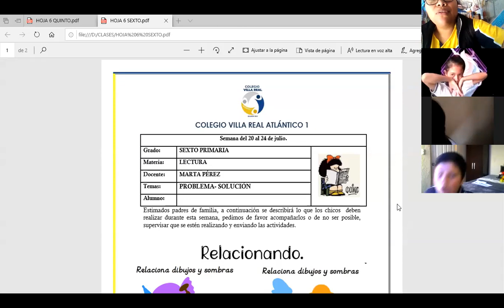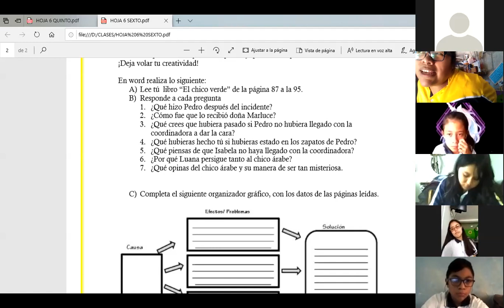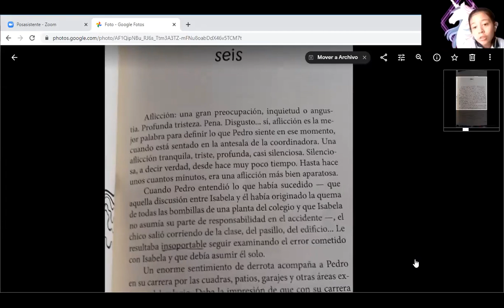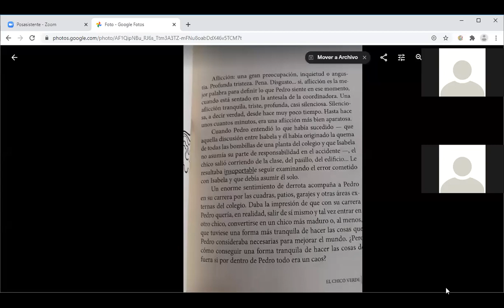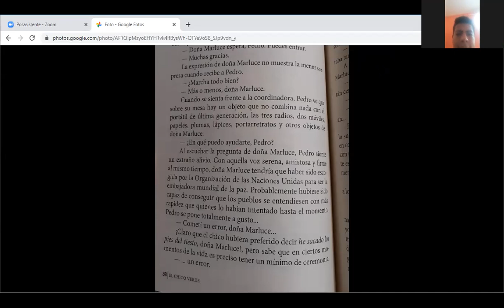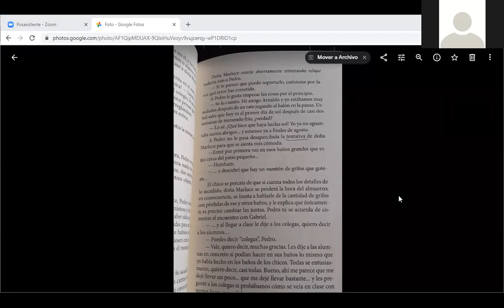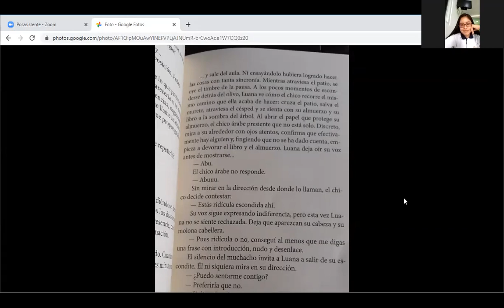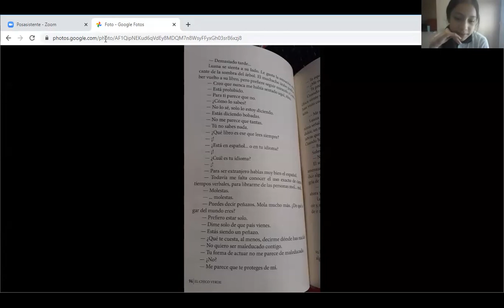Viernes 24 de julio/Sexto primaria/Problema-solución.